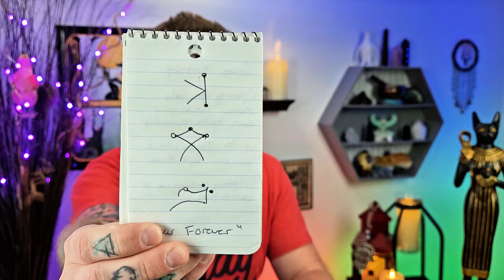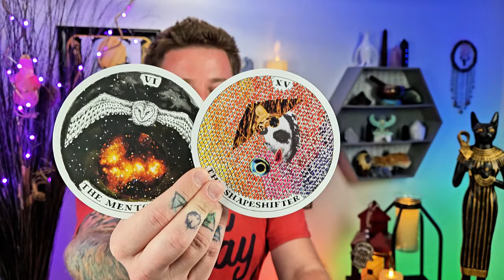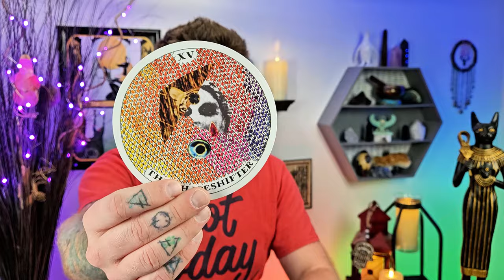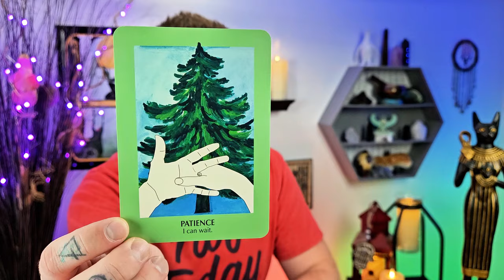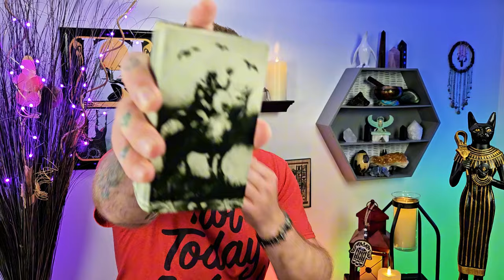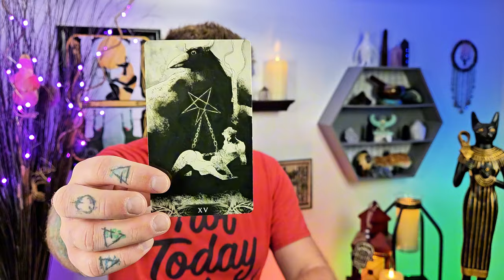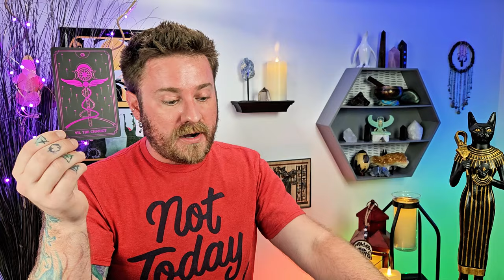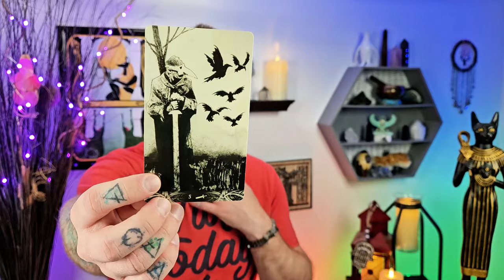Aries, You Have The Key To Open ANY Door. A House Of Lies Is Not A Home. Time To Build What You Want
You Have The Key To Open ANY Door, Aries. A House Of Lies Is Not A Home. Time To Build What You Want. Trickster Teacher?

Decks used:
8 Bit Fantasy Tarot: Etsy